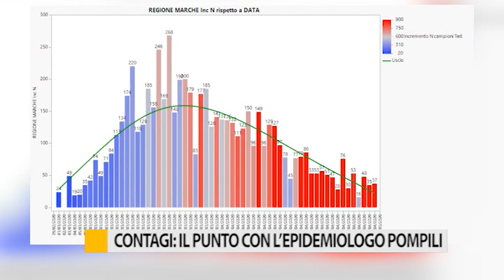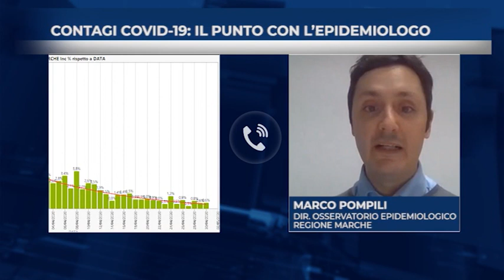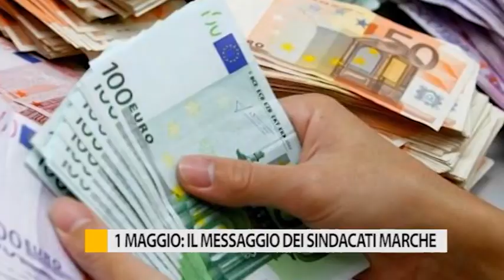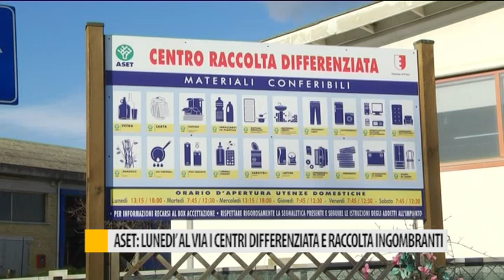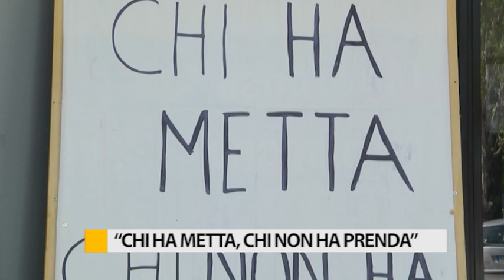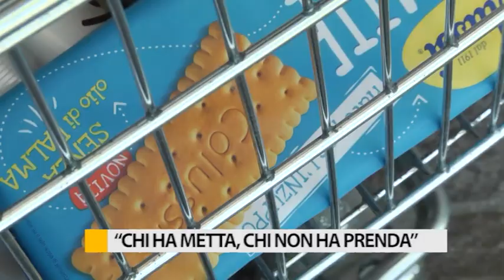Occhio alla NOTIZIA 30 aprile 2020